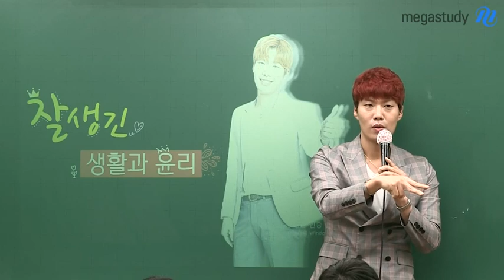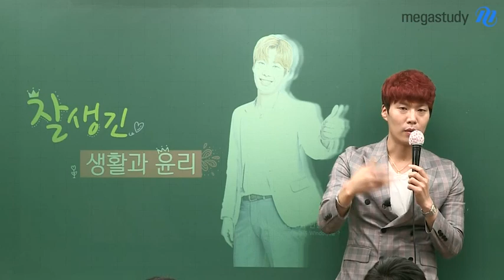[메가스터디] 윤리 김종익 쌤 - 쉬는 시간 10분도 알차게 활용하는 사탐 학습 꿀팁!!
많은 분들이 궁금해하시던
쉬는 시간 활용법!!

종익 쌤이
쉬는 시간 10분도
알차게 활용하는 사탐 학습법을
귀에 쏙쏙 넣어주십니다!!

이번 영상 확인하고
쉬는 시간에도 사탐 DNA
확실하게 깨워봅시다!!